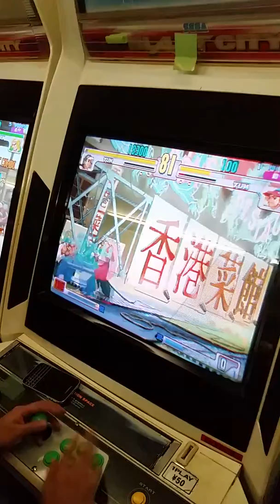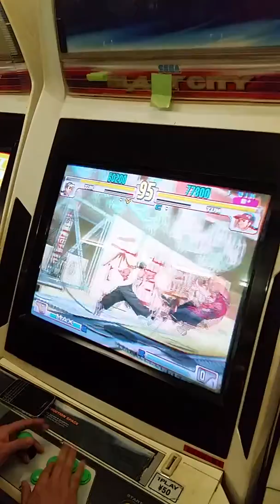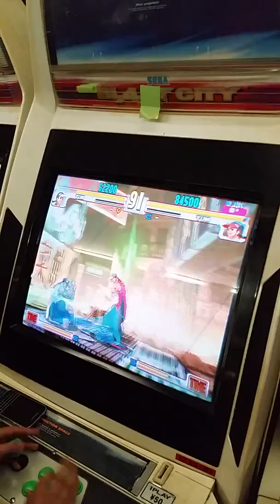Nica KO(yu) vs Ushi(yu) 2 1/5 - GSV